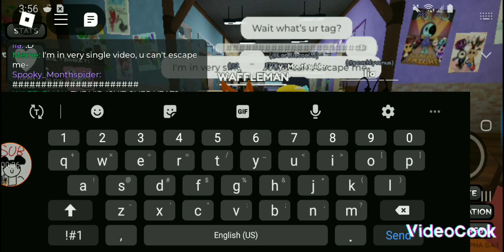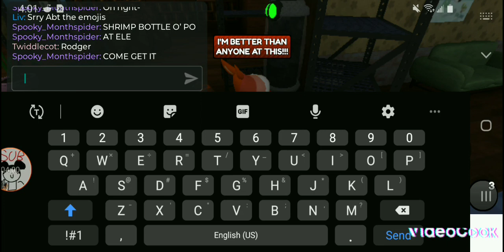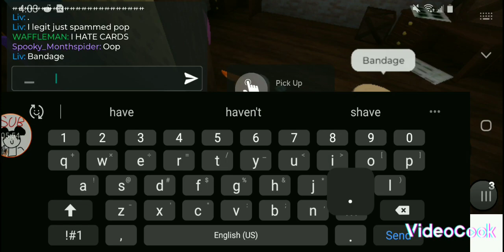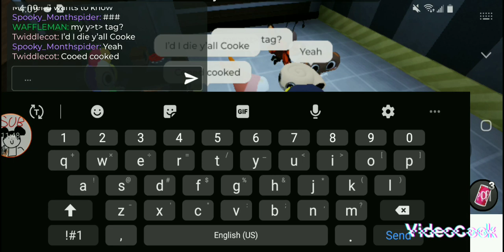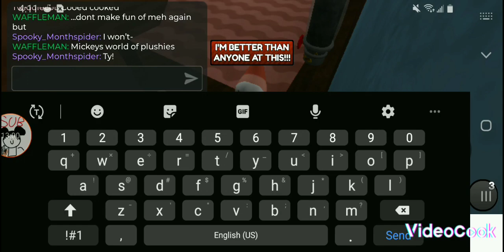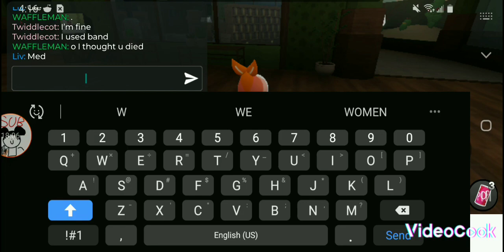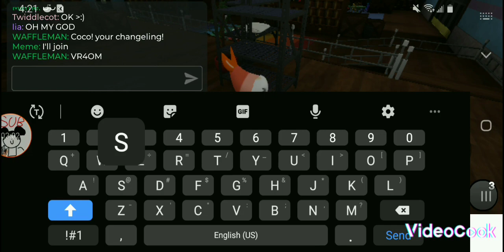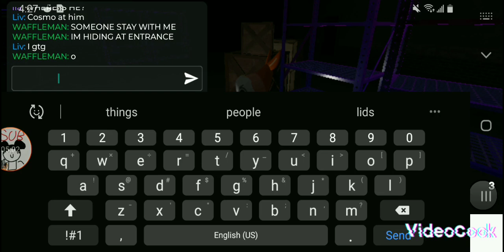PROTECT THE SHRIMPO! (D.W run) CHECK DESCRIPTION!!!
Yes this video is HIGHLY inspired by @cooljustiin... I WONDER IF HE'LL COMMENT!